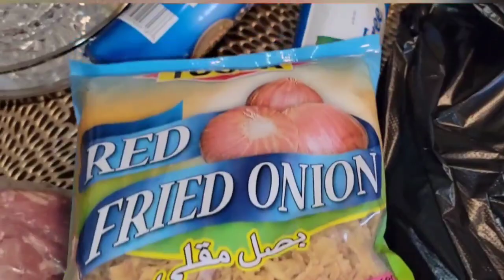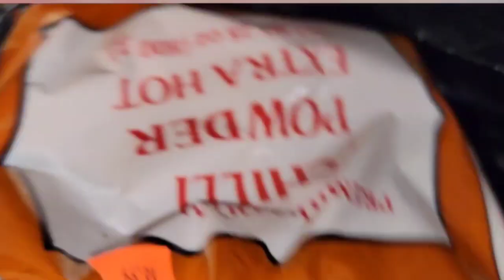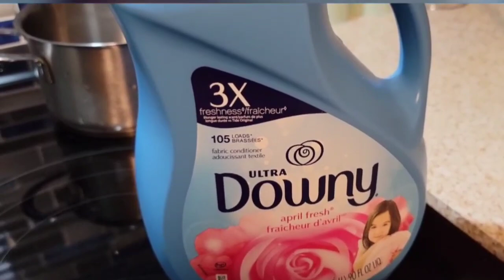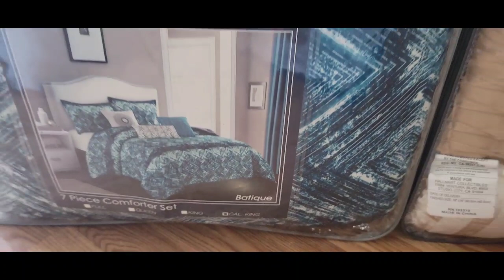৫ মিনিটে ম্যাজিকের মতন রান্নার দুর্গন্ধ দূর করা সম্ভব গোপন টিপস | american blogger Asma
৫ মিনিটে ম্যাজিকের মতন রান্নার দুর্গন্ধ দূর করা সম্ভব গোপন টিপস | american blogger Asma